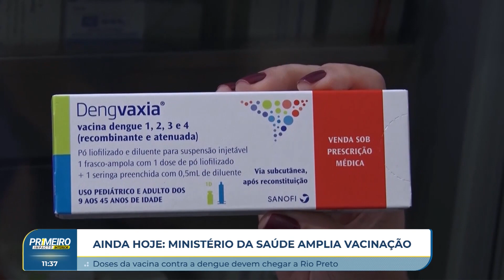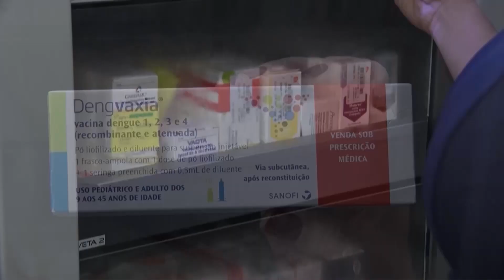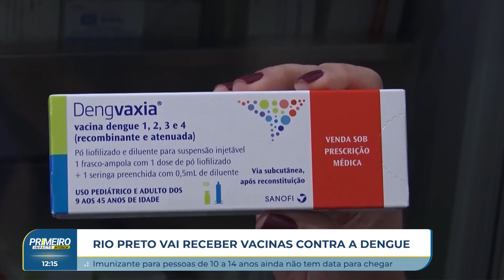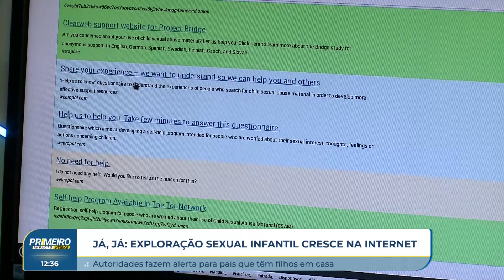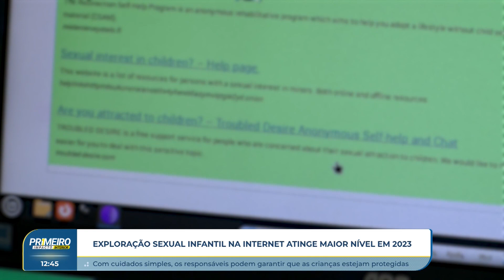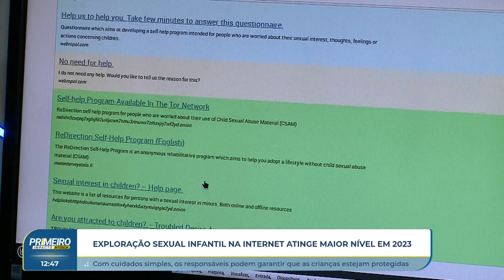Primeiro Impacto Interior (28-03-2024)